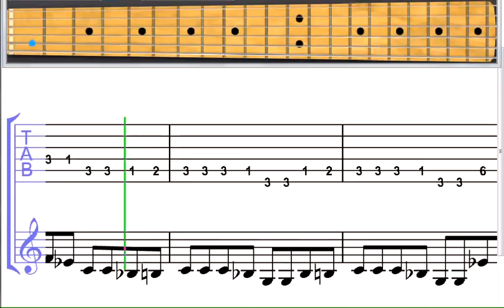wipeout-the-surfaris-rock-guitar-level-3.mov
and learn to play the guitar with simple songs.